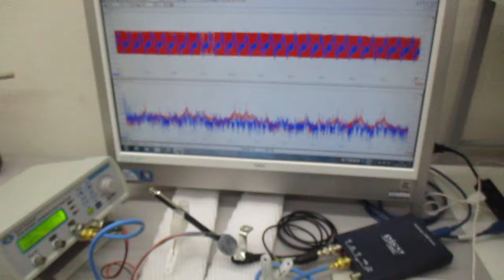超音波プローブの発振制御による表面検査技術（超音波システム研究所）